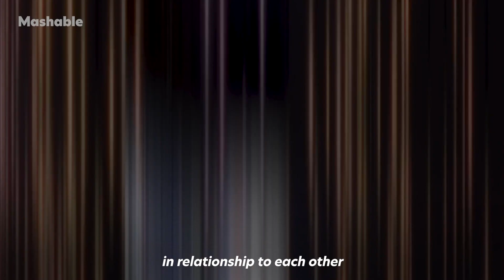A Colorful Swarm of Drones at the Tips of Your Fingers | Mashable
We sat down with DronisosxLabs’ Head of Innovation Marco Tempest to discuss a proof of concept drone show featuring about 400 drones. The stunning show of lights demonstrates that controlling a swarm of drones with your hands is no longer a thing of science fiction, but a technology that is being developed right now. While the technology is still in its early stages, it appears to have a wide variety of applications and could change the way we manage large groups of semi-autonomous vehicles in the future.